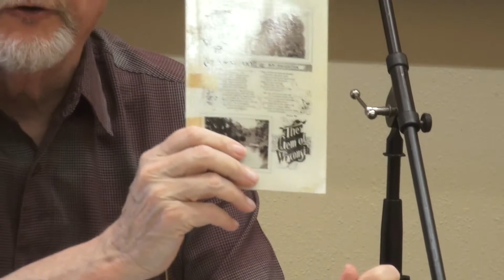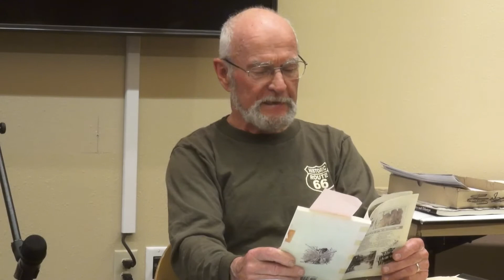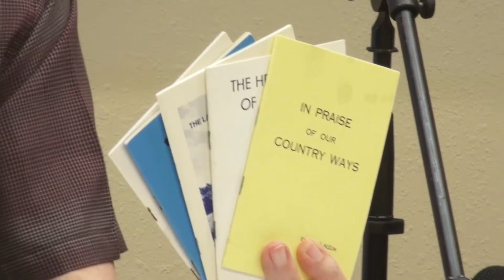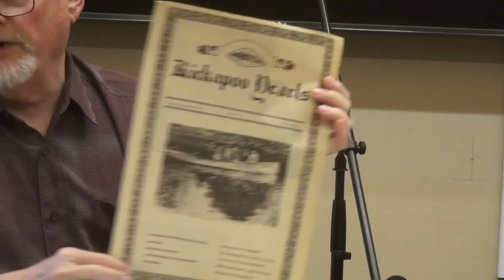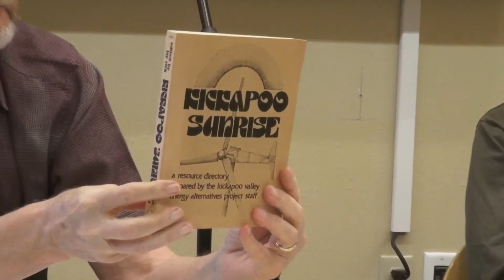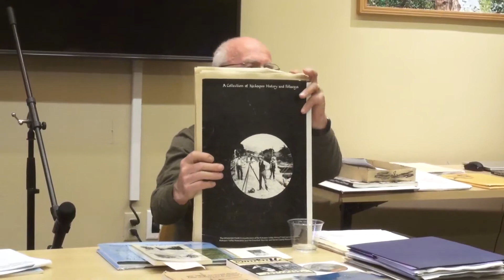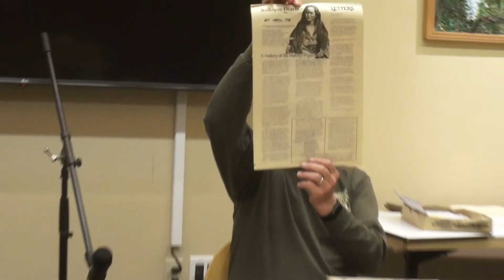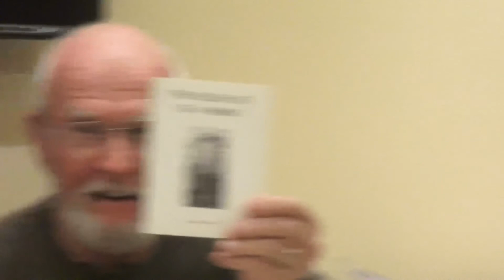Kickapoo Pearls Revisited | Brad Steinmetz Chuck Hatfield | Kickapoo Valley Reserve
Recorded at the Kickapoo Valley Reserve on Wednesday, June 15, 2022.

Keep the stories alive with Chuck and Brad as they revisit several of the Kickapoo Valley History Project publications including, "Kickapoo Pearls".

Presenters: Brad Steinmetz is a retired teacher with an avid interest in local history and has written three books – a two volume history of La Farge and a book on the La Farge Dam Project. Chuck Hatfield received his master’s degree in teaching from Oshkosh and taught for 35 years in Green Bay. One of his passions has been to hike and explore all areas within the Reserve, studying the geological and natural history.

The Ralph Nuzum Lecture Series is brought to you by the Ralph E Nuzum Kickapoo Reforestation Fund through the UW-Madison College of Agricultural and Life Sciences, and Friends of Kickapoo Valley Reserve